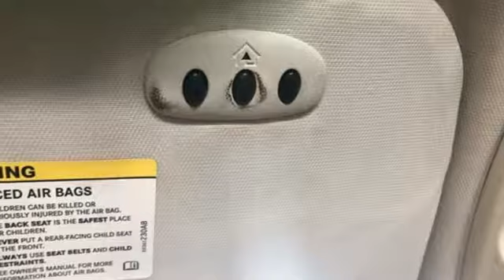Used 2010 Dodge Avenger Random Lake WI Plymouth, WI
Year: 2010
Make: Dodge
Model: Avenger
Trim: R/T
Engine: 3.5L V6 MPI 24V High-Output
Transmission: 6-Speed Automatic
Color: Silver
Interior: Dark Slate Gray
Mileage: 168178
Stock #: 7569A
VIN: 1B3CC5FVXAN130278
**HEATED SEATS**, **LEATHER INTERIOR**, **1 OWNER**, **CLEAN CARFAX**.brbrSilver Steel Metallic Clearcoat 2010 Dodge Avenger 4D Sedan R/T FWD 6-Speed Automatic 3.5L V6 MPI 24V High-Output Recent Arrival!brbrbrReviews:brbr * If you've got a muscle-car mindset but are in the market for the balance offered by a mid-size sedan at an affordable price, the Avenger is the most NASCAR-esque option out there. Source: KBB.com